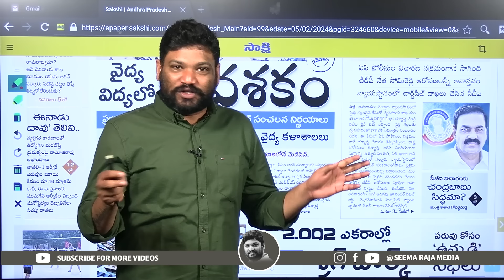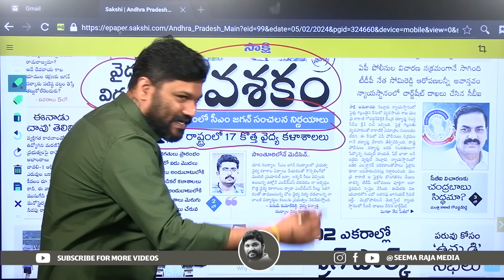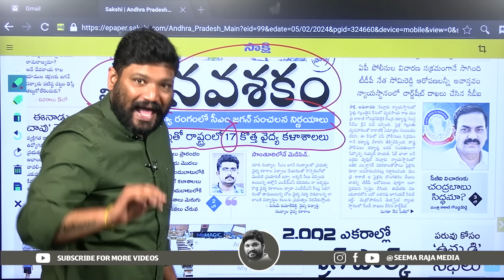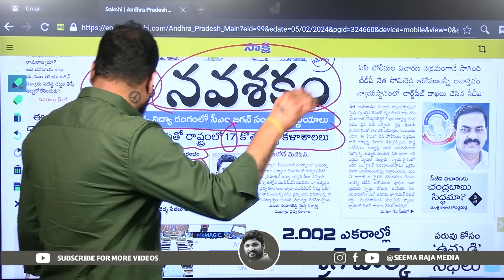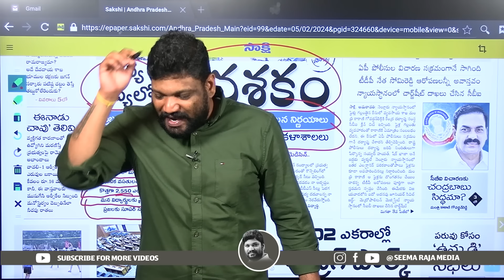17 మెడికల్ కాలేజీలు కట్టినాము మీకు కనపడలేదా అంటున్న జగన్ రెడ్డి | YS JAGAN | SEEMA RAJA MEDIA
17 మెడికల్ కాలేజీలు కట్టినాము మీకు కనపడలేదా అంటున్న జగన్ రెడ్డి | YS JAGAN | SEEMA RAJA MEDIA